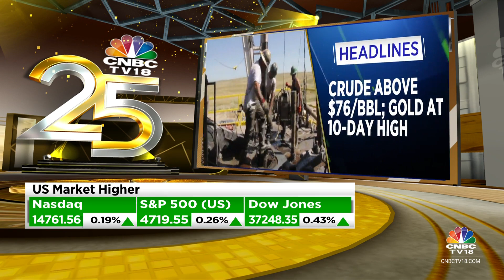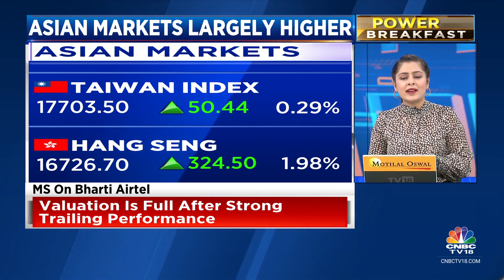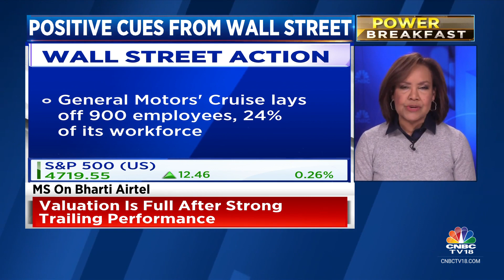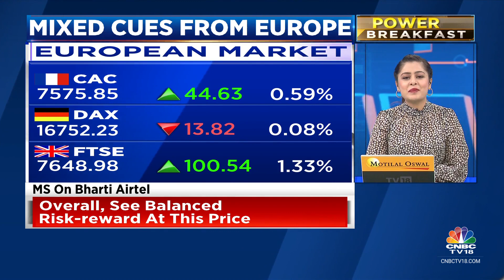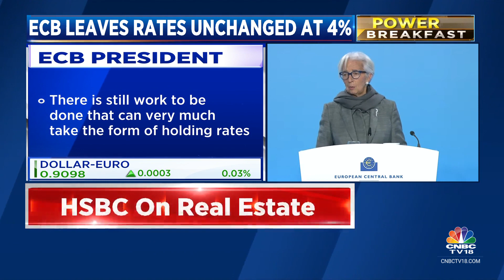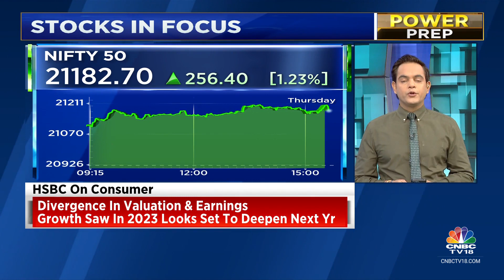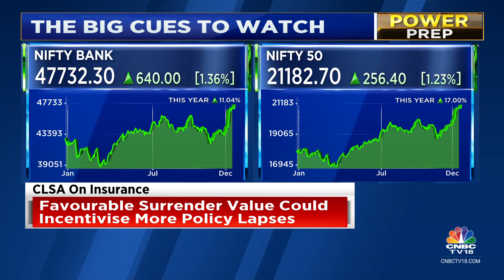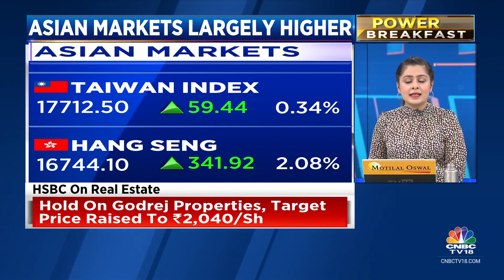Asian Markets Trade Higher Tracking Overnight Gains On Wall Street; D-Street To Open In The Green?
Asian markets traded higher today tracking overnight gains on Wall Street after the US Federal Reserve kept rates unchanged and laid out a roadmap for rate cuts in 2024.

Japan’s Nikkei 225 gained 0.70%, while the Topix rose 0.40%. South Korea’s Kospi traded 0.77% higher and the Kosdaq was up 0.47%. Hong Kong’s Hang Seng index futures pointed to a stronger open.

Australian shares rose to over four-month high led by better-than-expected jobs data and optimism over US Federal Reserve interest rate cut next year. The S&P/ASX 200 index rose 0.8% to 7,434.0, its highest level since August 2.

Gift Nifty was trading around 21,418 level as against Nifty futures’ previous close of 21,353, indicating a positive start for the Indian benchmark indices.

US stock market indices ended higher on Thursday, with the Dow Jones Industrial Average notching its second straight record closing high, amid optimism of lower borrowing rates next year after a dovish pivot by the US Federal Reserve.

The Dow Jones Industrial Average rose 0.43% to 37,248.35, while the S&P 500 gained 0.26% to end at 4,719.55. The Nasdaq Composite Index ended 0.19% higher at 14,761.56.

n18oc_business